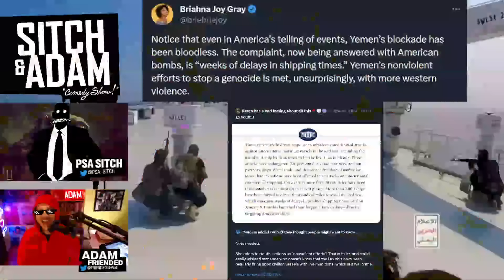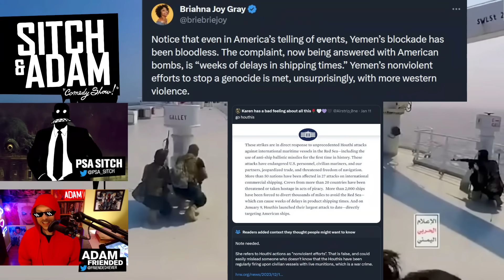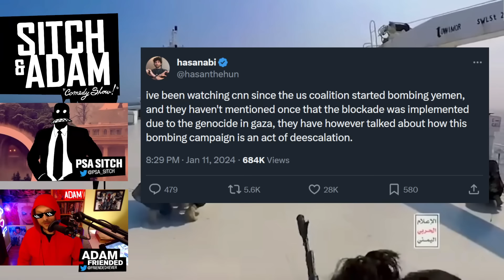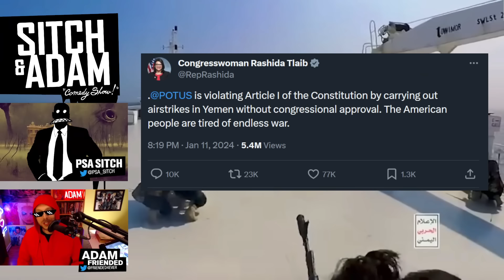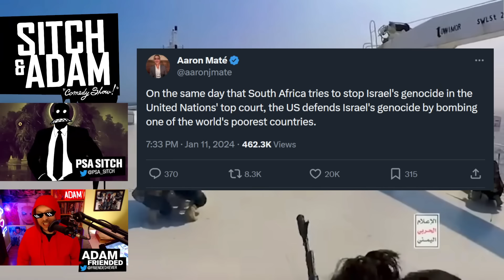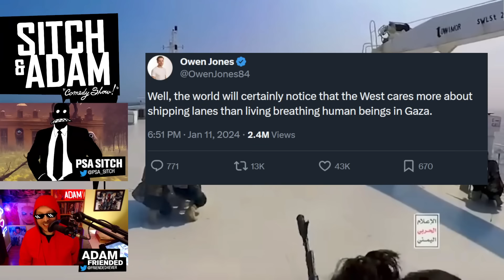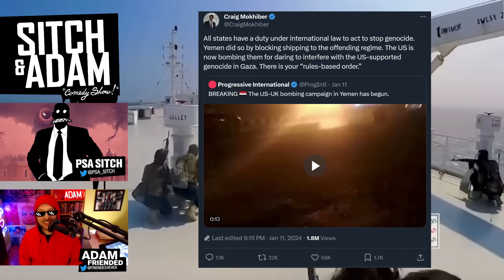Yemen Conflict Explained, INSANE Anti-American Responses